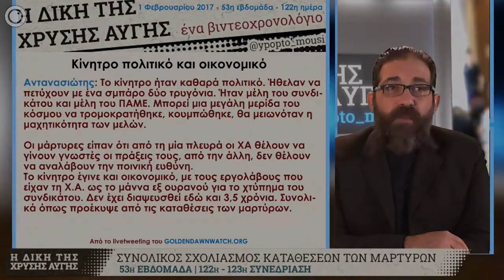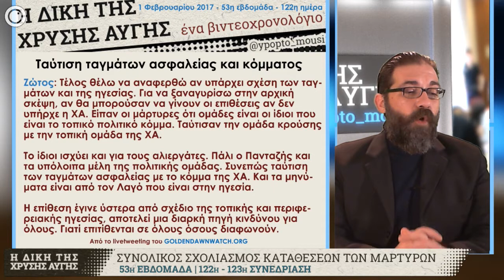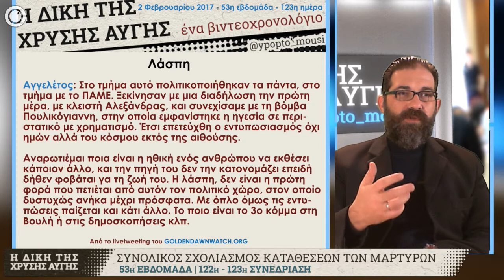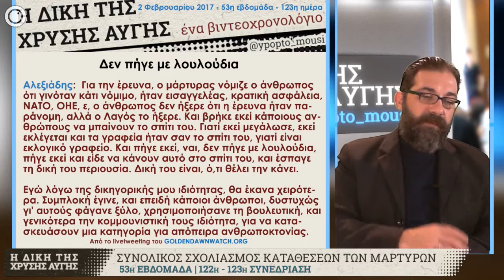GDtrial | Δεν ωθήθηκαν από ατομικά κίνητρα αλλά ως μέλη εγκληματικής οργάνωσης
Η 53η εβδομάδα της GDtrial κύλησε με δύο δικασίμους που αναλώθηκαν στον σχολιασμό - εκ μέρους των συνηγόρων - των λεχθέντων όλων των μαρτύρων που κλήθηκαν για να καταθέσουν σχετικά με την υπόθεση της επίθεσης των ταγμάτων εφόδου της ΧΑ εναντίον των αφισοκολλητών του ΠΑΜΕ, τον Σεπτέμβριο του 2013.